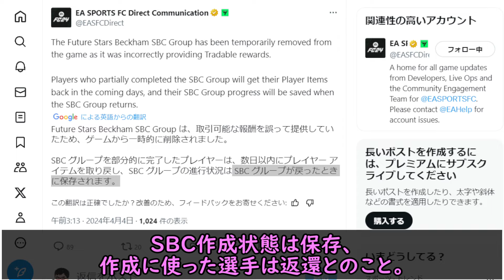復活の88+アイコンピック大量開封！SBCでベッカム登場も久々の事件発生・・・TOTWにハットトリックのロナウド登場！ヒーローEVOで重要情報発覚か？今日の2時待機（4月4日）【FC24】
これぞ生配信、これぞUTやで

動画を通じてUTに興味が出た方は、ぜひ初心者向け講座を見てください